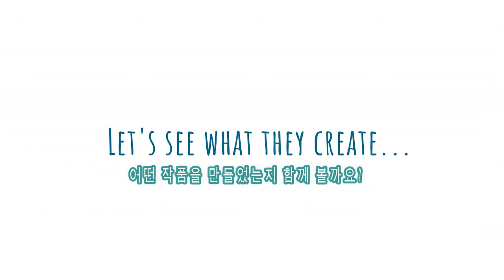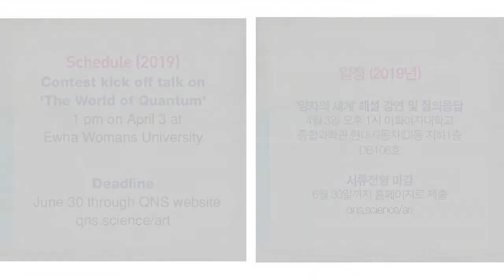KIDS TRY PAINTING SCIENTIFIC ART?!?| The 2019 Art of Quantum Nanoscience Contest!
Hello everyone! We are excited to announce the 2019 Art of Quantum Nanoscience Competition! In order to get some inspiration we asked 6 kids to come to our center and create their own art. Let's see what they make!

Thanks to the kids who participated! 맹소윤 Maeng Soyoon, 박하준 Hajun Park, 박하민 Hamin Park, 조은서 Eunseo Cho, 박하윤 Hayoon Park, 박소윤 Soyoon Park.